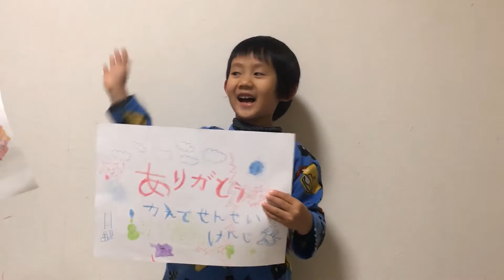大好きなチャーハンがきたよ♪ ラーメン屋に来たら必ずチャーハンを注文♪ 町田商店♪ 9歳のトレーシーと7歳のスティーブ ★Ete delicious food★